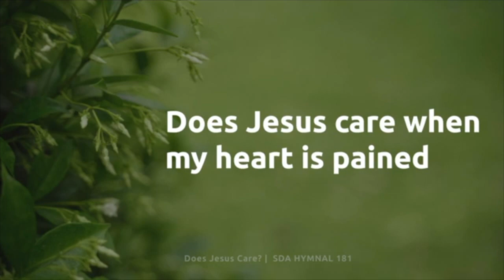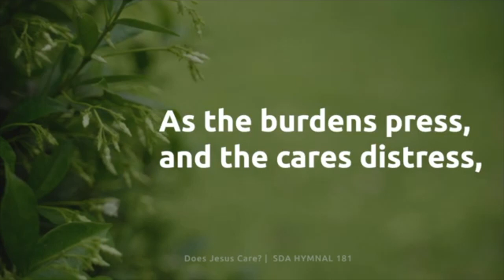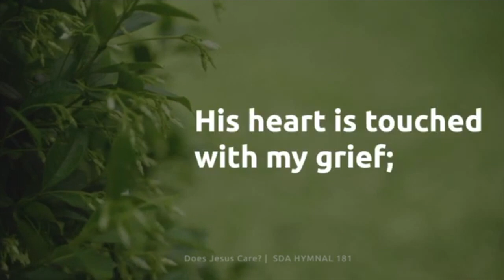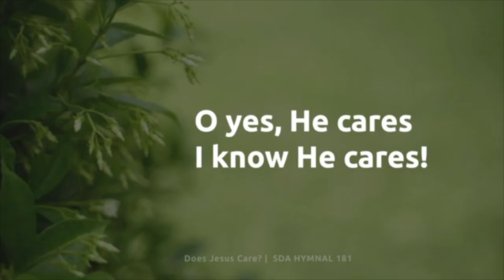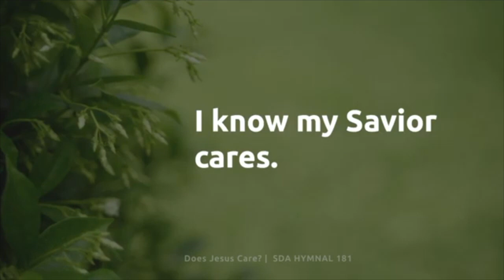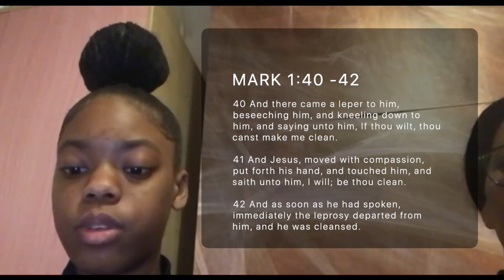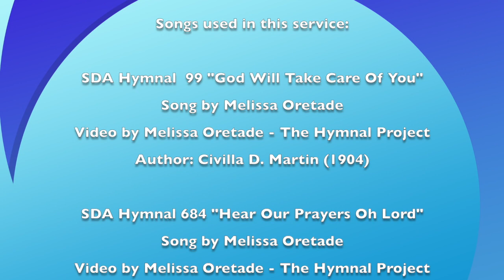Bilston SDA Church Sermon: Jesus Is Willing (Edited)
Bilston SDA Church Sermon. Speaker Marla Vickers. March 27th 2021. Zoom Video Conference Software 44. Church Pastor Dan Majaducon. Elder Herbert Griffiths is First Elder for the Church.

Songs used in this service:

SDA Hymnal  99 "God Will Take Care Of You"
Song by Melissa Oretade
Video by Melissa Oretade - The Hymnal Project
Author: Civilla D. Martin (1904)

SDA Hymnal 684 "Hear Our Prayers Oh Lord"
Author: Anonymous

SDA Hymn 181 "Does Jesus Care"
Middle East University Church of Seventh-Day Adventists
Vocal: Jean Jack Kareh
Piano: Ingrid Sand
Author: Frank E. Graeff (1901)

Piano Cover "I Will Follow Thee"
Tyreece Malcom

"Heavenly"
Aakash Gandhi

The Church claims no rights to the above media content list.